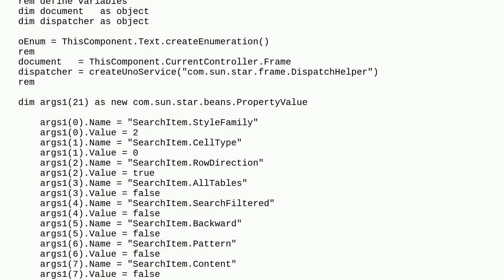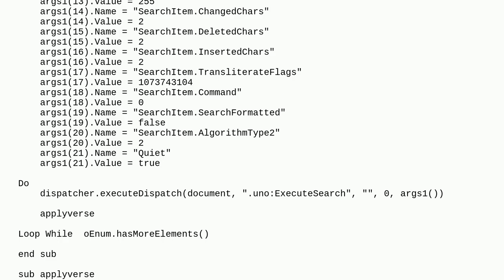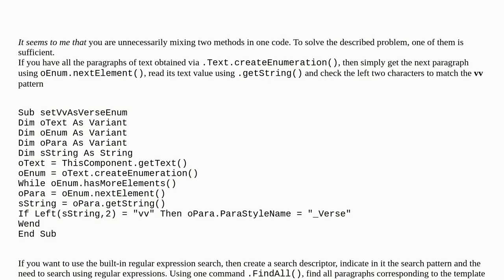Libreoffice macro has infinite loop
A special thanks goes out to the community

  libreoffice macros